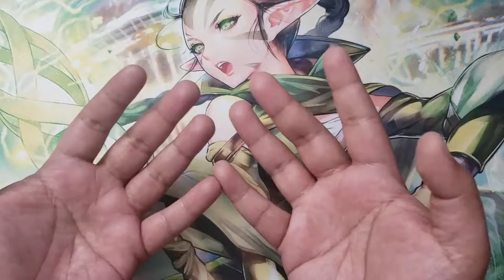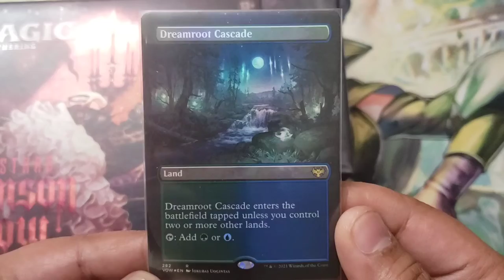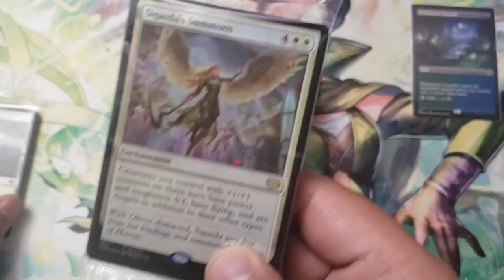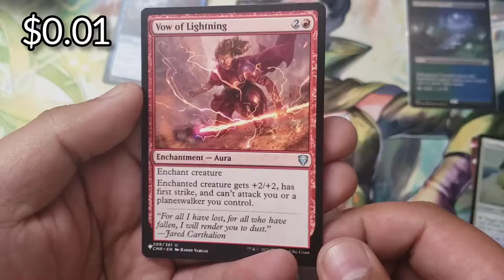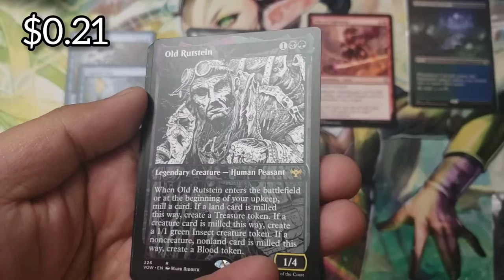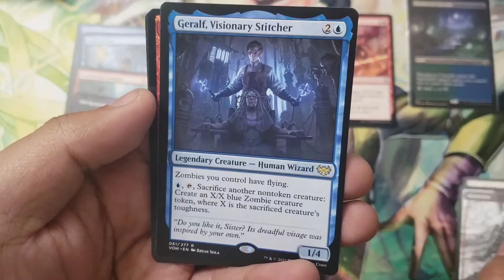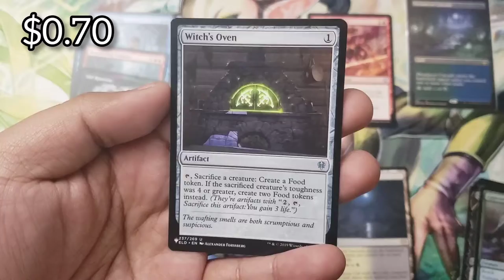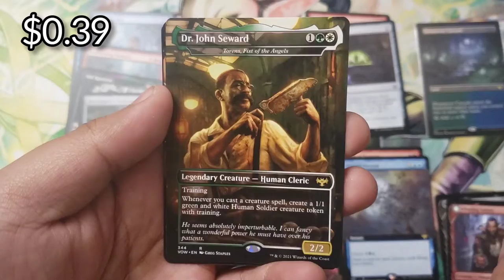Merry Christmas Giveaway! - Crimson Vow Gift Bundle Opening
Merry Christmas and Happy Holidays! Today we open a Crimson Vow Gift Bundle! Will we have our stocking stuffed? Or is it just gonna be coal... Well whatever it may be, always fun to open packs. Let's get it! Nobody reads these anyways. Santa is the reason your dad left.

Prices are TCG Market 24 Dec 2021

- Must be 18 or older to enter
- US only. Sorry international people :(
- Leave a comment about "Why you watch my videos?"
- Everyone who commented will be put into a randomizer
- Randomizer picks the winner! Good luck!
- Winner will be announced in a video around... Jan 7~ ish time frame.
Good Luck!